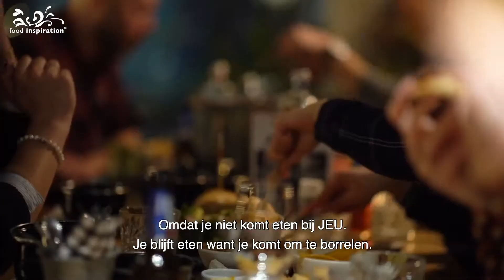Een beetje JEU tijdens het uitgaan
Borrelen & boulen! Met de festivallisering van het uitgaan wordt beleving een steeds belangrijkere voorwaarde om gasten te verleiden. Food Inspiration bezocht jeu de boules bar JEU in Utrecht en zocht naar het geheim achter eatertainment en gamification bij dit concept.